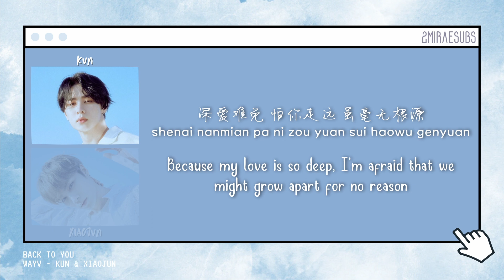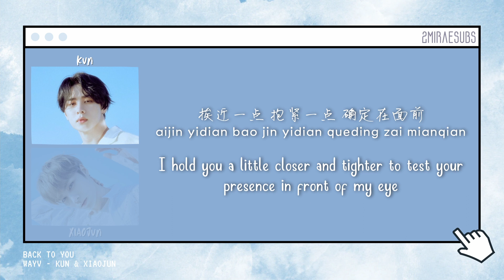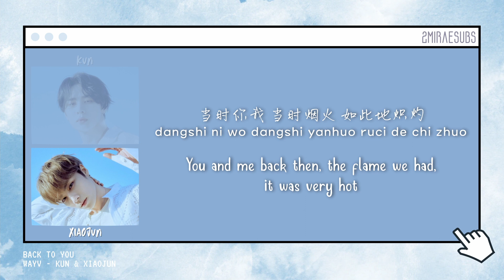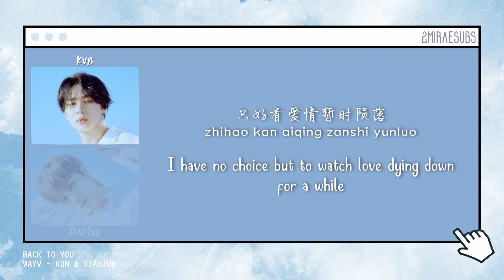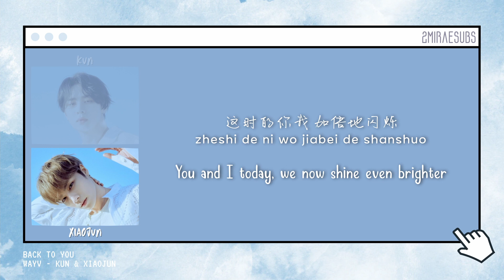WayV-KUN&XIAOJUN (威神V-錕&肖俊) - Back To You (这时烟火) [Eng/Chn/Pin Lyrics]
Credits:
Chinese: kugeci
Pinyin: 2MIRAESUBS
English: SMTOWN

All Rights Administered by SM Entertainment, Label V
Background picture credited to Jane Utochkina found on Unsplash

Lyrics Eng/Chn/Pin/歌词: WAYV-KUN&XIAOJUN - BACK TO YOU